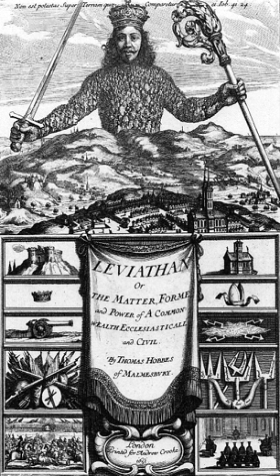Scientific communism | Wikipedia audio article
00:00:30 Overview
00:01:27 Other components of Marxism–Leninism

- Socrates

SUMMARY
Scientific communism was one of the three major elements of Marxism–Leninism as taught in the Soviet Union in all institutions of higher education and pursued in the corresponding research institutions and departments.The discipline consisted in investigation of laws, patterns, ways and forms of class struggle, socialist revolution and development of socialism and construction of communism.